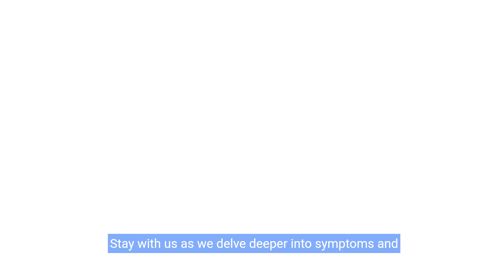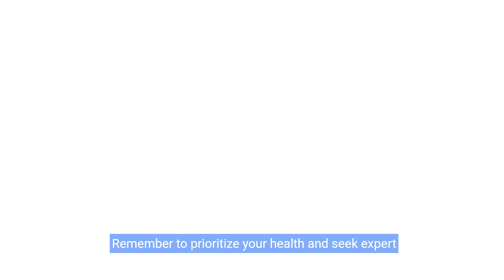Understanding Lofexidine - Medical Uses and Benefits (3 Minutes)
Understanding Lofexidine - Medical Uses and Benefits. Explore the uses, benefits, and marvels of Lofexidine in this enlightening video. Learn about the medical advantages and applications of this remarkable medication.